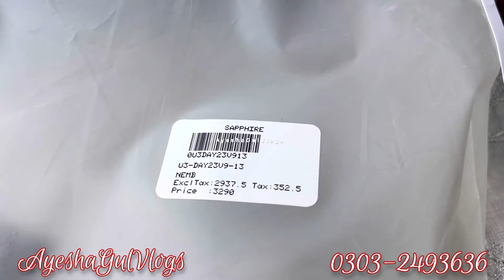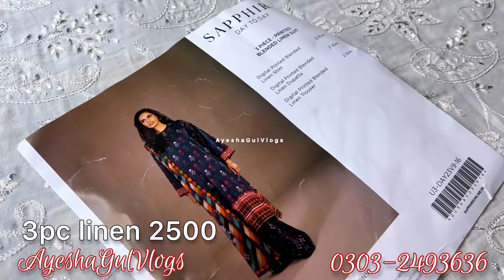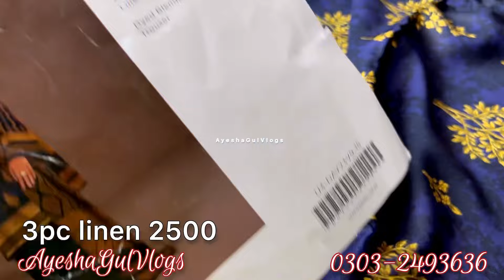How to design nishat linen dresses | simple & decent dress designs 2024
how to design simple dresses
how to design casual dresses